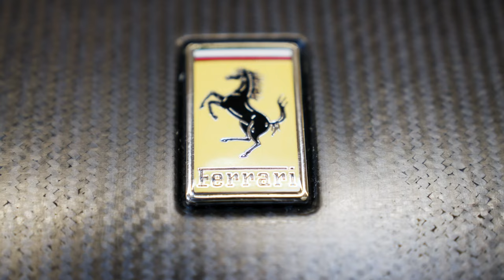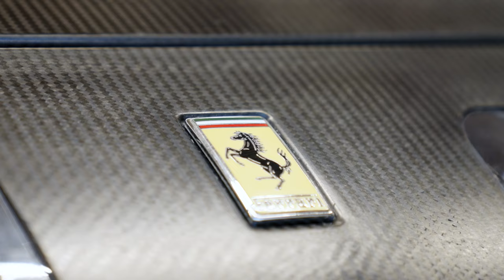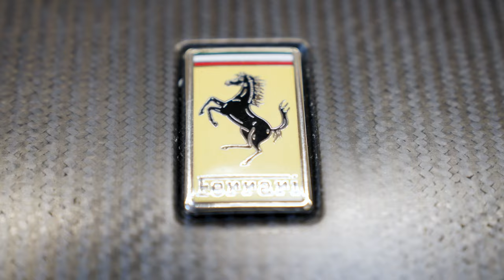JETZT mit Ferrari! Der neue 296 GT3 für Emil Frey Racing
Der neue Ferrari 296 GT3 ist im Emil Frey Racing Hauptquartier in Safenwil angekommen! Dominic Etter Team-Manager und Chef-Mechaniker hat uns höchst persönlich in Empfang genommen, um mit uns zusammen das Fahrzeug auszupacken und zu vermessen.

Der Ferrari ist ein echter Hingucker und hat eine beachtliche Leistung! Ein 120° 6 Zylinder 2992cm3 Motor mit Twin Turbo Aufladung und satten 600 PS bei 7250RPM sowie ein Maximaler Drehmoment von 712NM bei 5500RPM.

Schaltet ein und lasst euch dieses Highlight nicht entgehen!

Falls wir euer Interesse geweckt haben, dann besucht unseren Emil Frey Racing Kanal. Dort könnt ihr das Video in voller Länge geniessen.